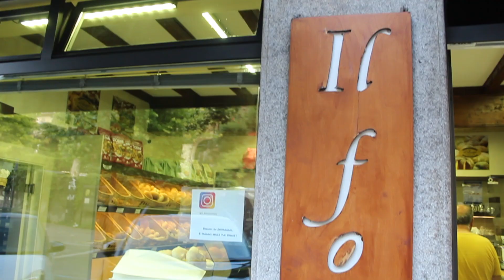Messaggio Promozionale: Aperti d'estate - Il Forno di Lo Fiego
Messaggio Promozionale:
Aperti d'estate - Il Forno di Lo Fiego
Francesco gira per Como e provincia alla scoperta delle attività che restano aperte per tutta l'estate